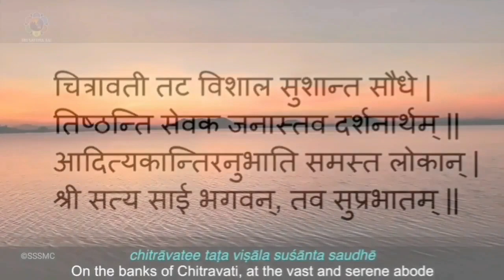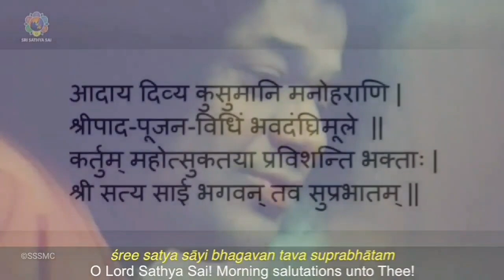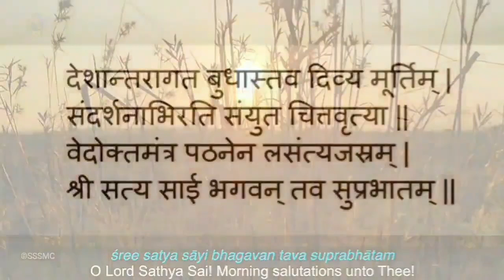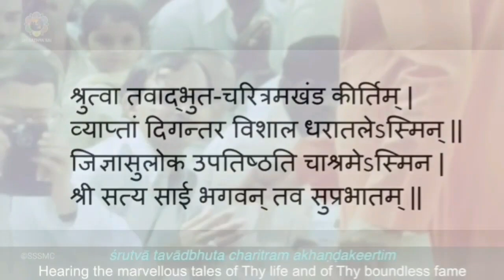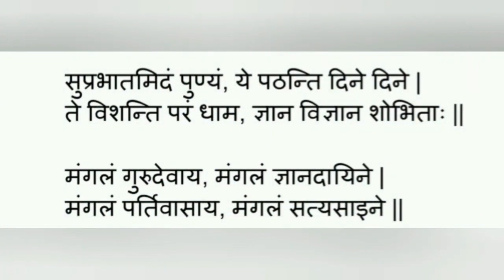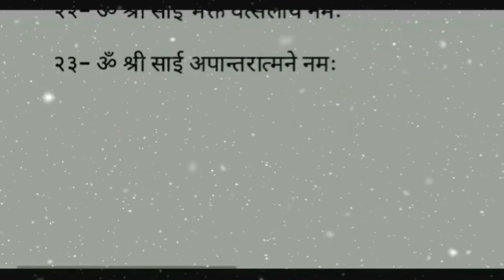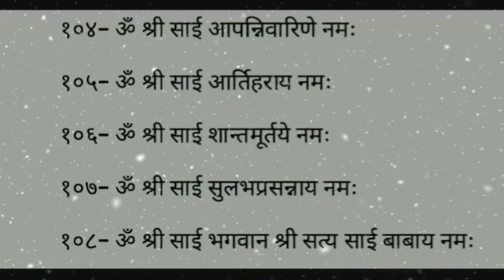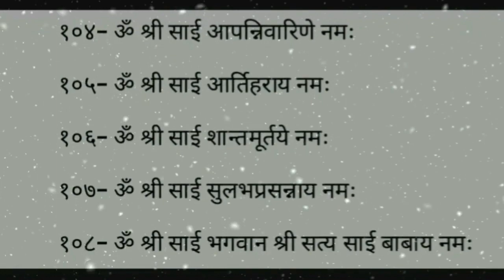प्रातःकालीन साधना ||14.08.2021|| Sri Sathya Sai Seva Organisations Haryana and Chandigarh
प्रातः कालीन साधना
Morning Sadhana

दिनांक: शनिवार 14 August 2021

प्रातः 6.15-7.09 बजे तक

आप सभी से अनुरोध है कि इस प्रातः कालीन साधना में अधिक से अधिक संख्या में जुड़े और अधिक से अधिक लोगों को इसमें जुड़ने के लिए प्रेरित करें।

१~ 21 ॐकारम्
२~ सुप्रभातम्
३~ श्री सत्य साई अष्टोत्तर शतनामावली
४~ ज्योति ध्यान
५~ पूर्व प्रदेश भजन कन्वीनर, वरिष्ठ सदस्य और साई भक्त श्री जय गोपाल शर्मा जी के दिव्य अनुभव भाग - ५
६~ मंगल आरती

Video Credits: Sri Sathya Sai Official YouTube Channel